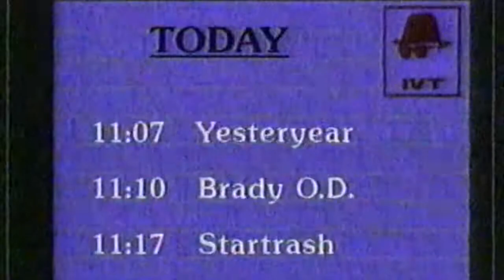INVISIBLE TELEVISION - PART 2: Yesteryear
Invisible Television was broadcast in 1987 on Channel 4 in the UK. It was part of the series Eleventh Hour and was produced by Gorilla Tapes, who were the British Scratch Video artists Jon Dovey, Gavin Hodge and Tim Morrison.